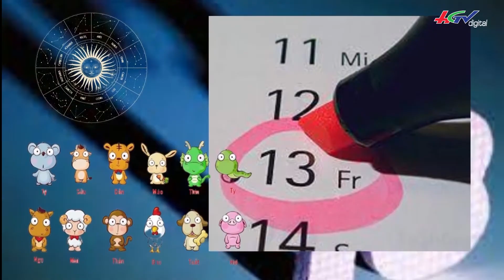Thứ 6 ngày 13 có thật sự xui xẻo